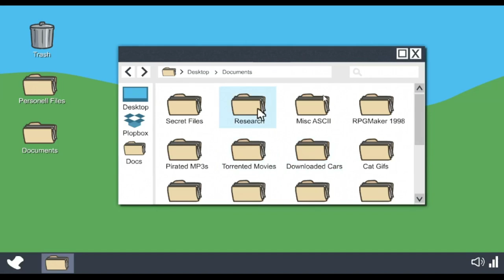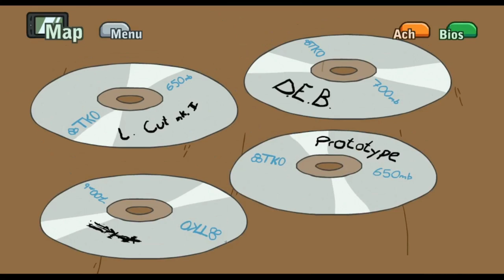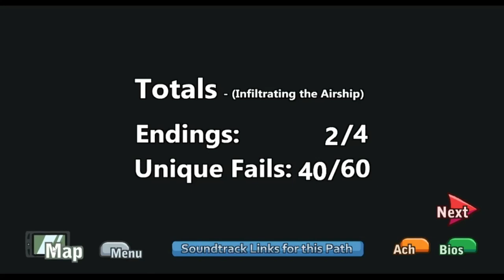henry stickman collrction part 4